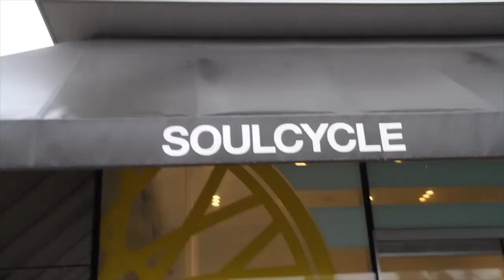SOULCYCLE with BET & Sandi Mc Cree of The New Edition Movie [TEASER]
UrbanHollywoodRadio does Soul Cyle with Sandi Mcree and friends in Honor of the New Edition Movie!